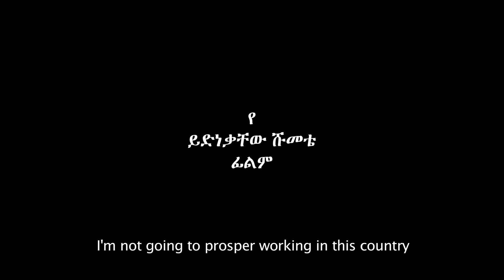Nishan Ethiopian film trailer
"Nishan" tells of a young woman who navigates deceptive and dangerous circumstance to preserve her independence, protect her family and realize her ambitions.
"Nishan" (2013) - a film by Kurat pictures Plc, and in coproduction with Filmgalerie 451, Berlin. It is written and directed by Yidnekachew Shumete.
Main cast: Bertukan Befkadu, Feleke Abebe, Tewodros Sifraye, Alebachew Mekonnen, and more.
Shot in Addis Ababa,Ethiopia.